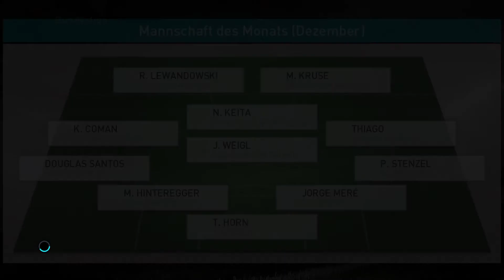Weltfußballer - Torwart Karriere mit Story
Es ist Winterpause und was findet da statt? Richtig! Es wird der Weltfußballer bekannt gegeben. Wer wird Weltfußballer? Dies und noch mehr erfahrt ihr in der heutigen Folge : Weltfussballer - Torwart Karriere mit Story

In der Pro Evolution Soccer 18 Torwart Karriere spielen wir einen Torwart
der nach ganz OBEN blickt. Wir gehen mit großen
Schritten darauf zu der BESTE Torhüter der Welt
zu werden. aber das geht nur mit eurer Hilfe !